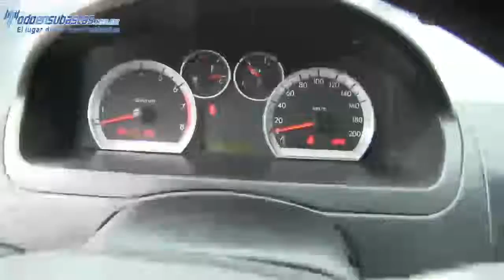Chevrolet / Aveo / 2013 162711